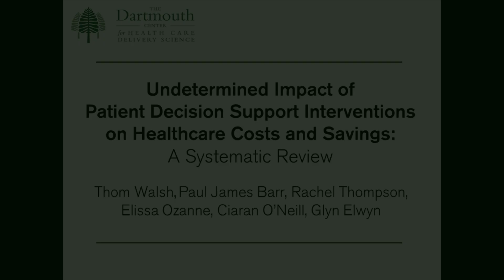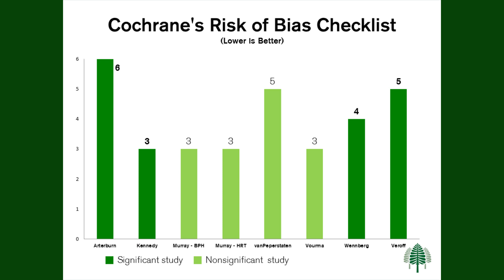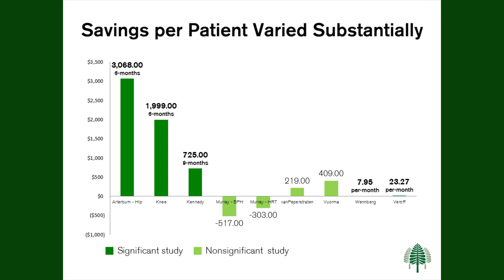Undetermined impact of patient decision support interventions on healthcare costs and savings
There has been increasing interest in implementing patient decision support interventions. They definitely help inform decisions, and patients tend to opt for more conservative treatment choices.

Evidence from randomized trials shows that these interventions increase patients' knowledge, produce more accurate expectations, and lead to treatment choices that are more congruent with patients' informed preferences. There is, in short, an ethical imperative to support their use in practice.

There have also been claims that they have the capacity to generate healthcare savings, but these are less well substantiated, although prominent in many commentaries.

The researchers here set out to perform a systematic review of studies that assessed the potential of patient decision support interventions (decision aids) to generate savings.